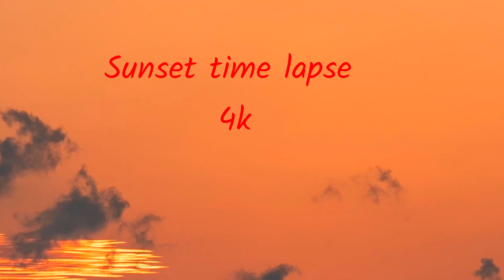sunset time lapse 4k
my sunset time lapse 4k video is stock footage 4k video. you see this 4k video

Free Grass Stock Footage  Footage (Media Genre) RELAXING MUSIC  Sunset (Name Source) Free HD Video stock footage sunset time lapse iphone time lapse sun time lapse sunset sunrise amazing sunset timelapse

beach sunset time lapse 4k
time lapse/sunset 4k/night sky

your query :-

makan mie
orang